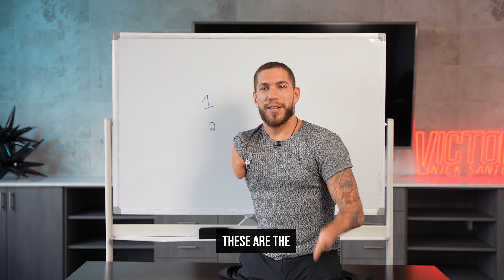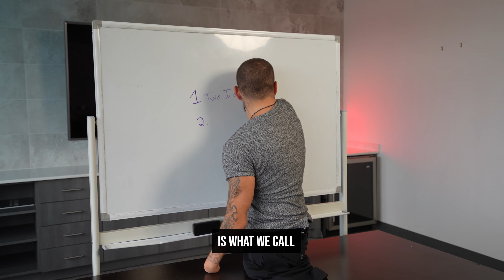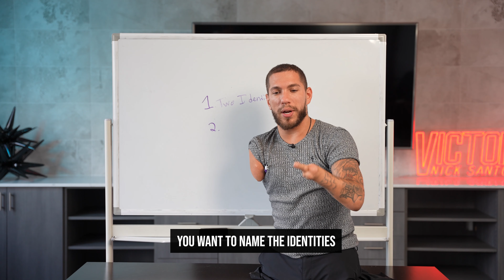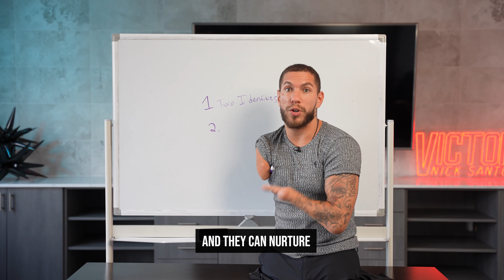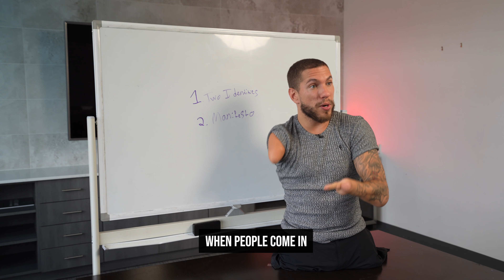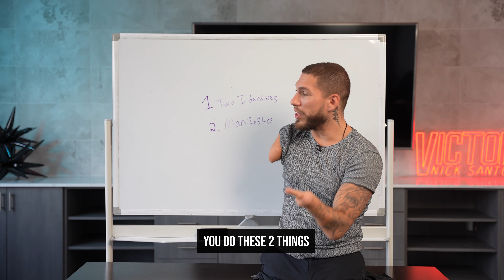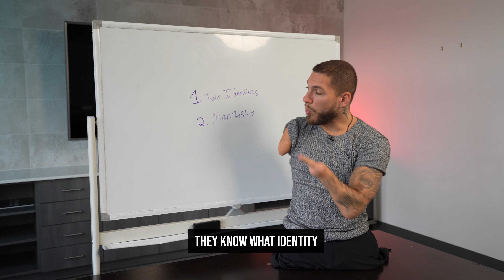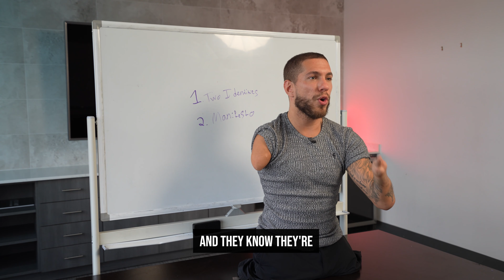How The TOP 1% Of SPEAKERS Create Raving Fans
Here's How The TOP 1% Of SPEAKERS Create Raving Fans

🔥 WHAT YOU'LL LEARN:

Raving Fan Culture: Achieving a strong following where fans avidly support and purchase from a brand, indicative of immense value and transformation offered.

Two Identities: Establish two contrasting identities (e.g., Victim vs. Victor or Stage Amateur vs. Stage Master) to show people their current state and their potential. Detail the characteristics of each identity.

Manifesto Creation: Develop a passage or statement that encapsulates the higher identity, ensuring followers feel connected, acknowledged, and part of a community.

Emotion over Information: Building a loyal following is more about how you make people feel, ensuring they feel seen, heard, and acknowledged, rather than just the information you provide.

Community Integration: By embracing the two identities and manifestos, communities can better anchor products, services, and values to followers' emotions, leading to a raving fan culture.

👇 DROP YOUR COMMENTS BELOW:
Which strategy are you excited to try this offer creation process? Are you going to survey your audience, run social media polls, or both? Share your thoughts!